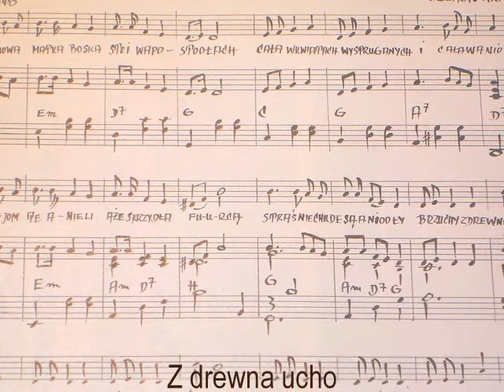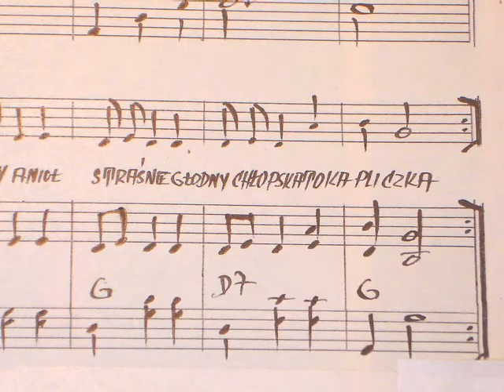Sosnowa śpiewka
muzyka: Artur Żalski, słowa: Leszek Tymiński, śpiewa: Wojciech Siemion, z cyklu "Świątki polskie"